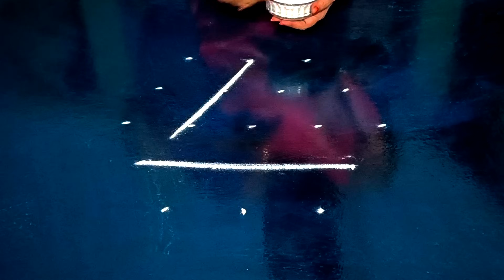Sravana masam special rangoli design 🌺 Traditional Diya rangoli design 🌺 Easy Friday kolam